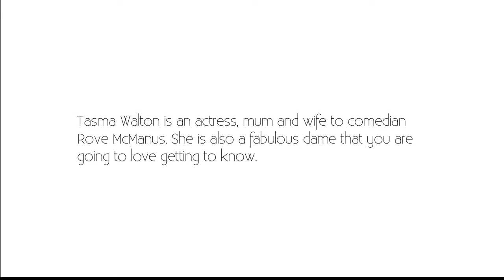Tasma Watson: On Body Image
Tasma Watson talks about her experience with body image.